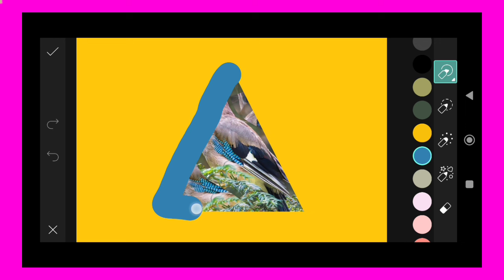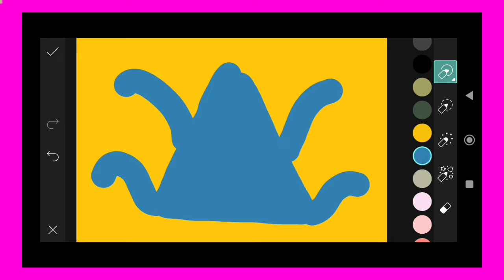Trending HDR video | A Screen Of Pure Pink sdc editing cc | Background | Bp Backdrop A380F K #100